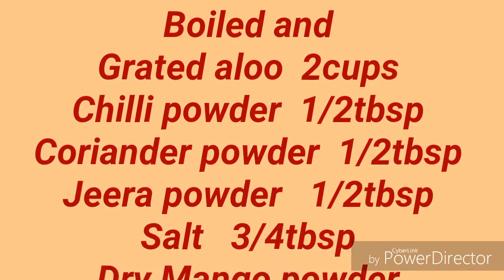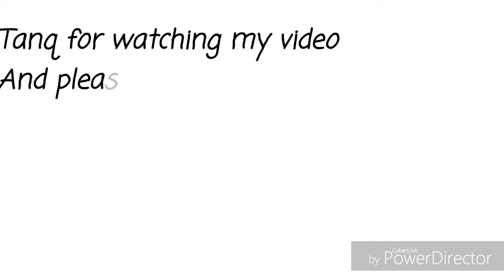Aloo tikki\aloo patties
This video is about How to prepare aloo tikki easily at home.
Evening perfect snack at rainy season.